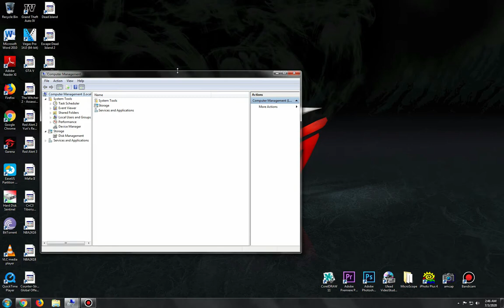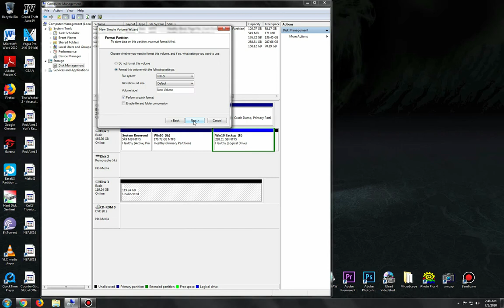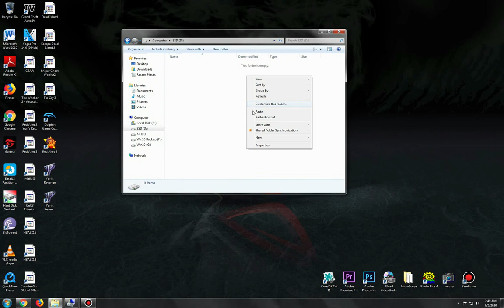How to delete Hard Drive Partition and Format (Pano mag Bura ng Matigas Maneho at iayos)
Warning;
This procedure will delete all files in your hard drive if you have important files, make backup